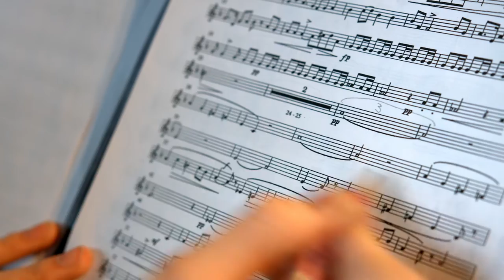Stockholm Chamber Brass Academy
In 2016 Stockholm Chamber Brass launched their first ever chamber music academy.  Brass ensembles from around the world came to Leksand, Sweden to study with the quintet, receiving hours of coaching and masterclasses as well as the opportunities to perform concerts.
Next years course will take place from the 30th July to 5th August 2017.
to find out more!